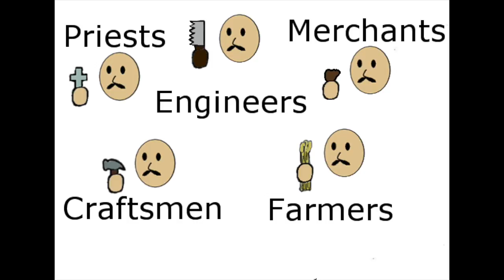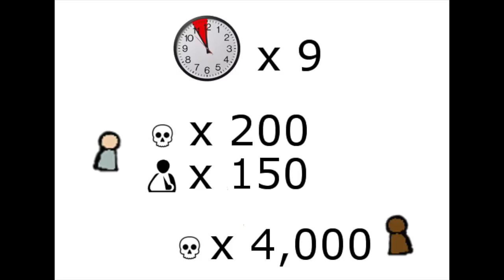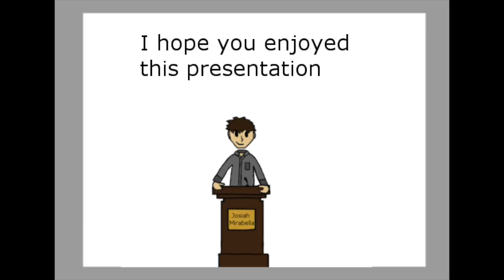Hernando De Soto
This is a presentation for my American History class, enjoy!